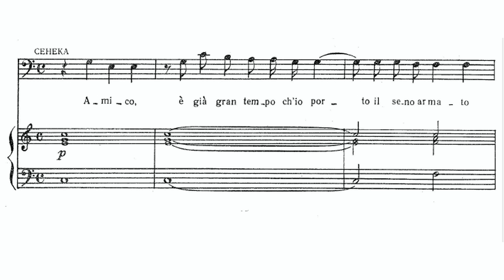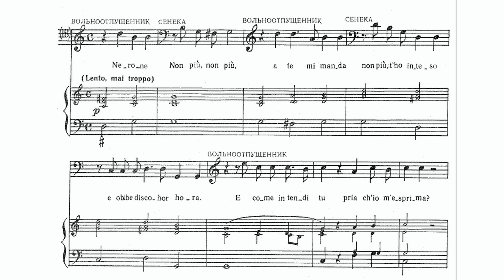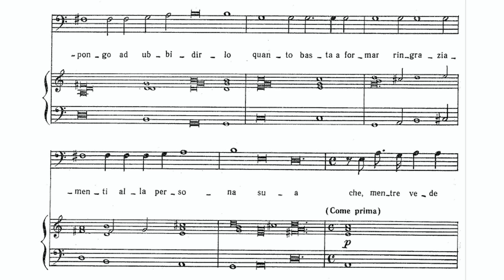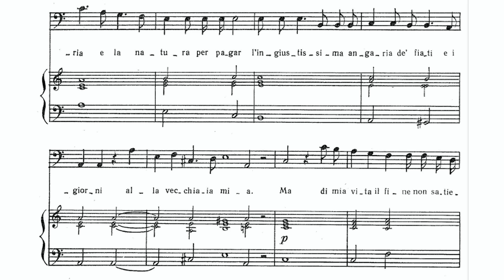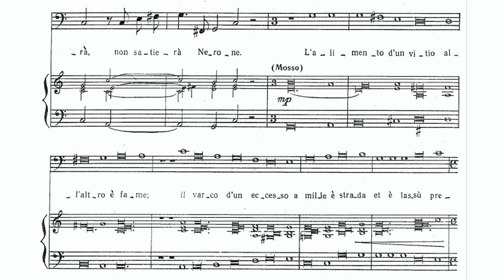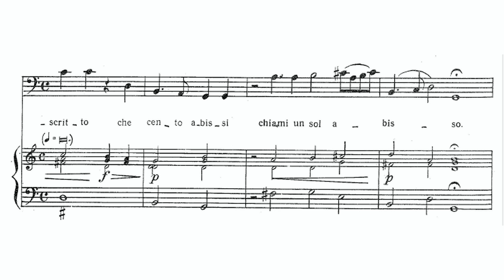Amico, è già gran tempo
L'incoronazione di Poppea (Claudio Monteverdi)
ATTO II, Scena II, "Amico, è già gran tempo"